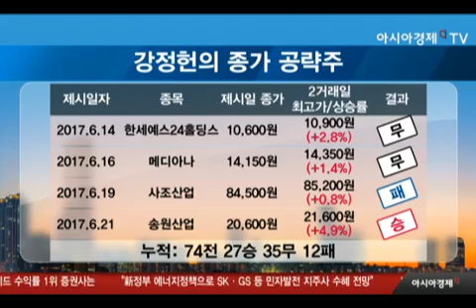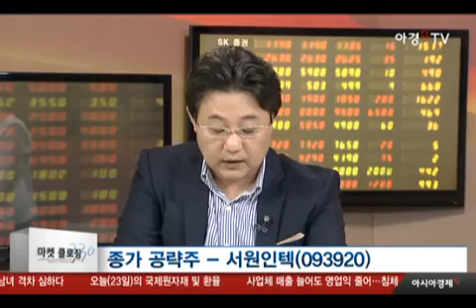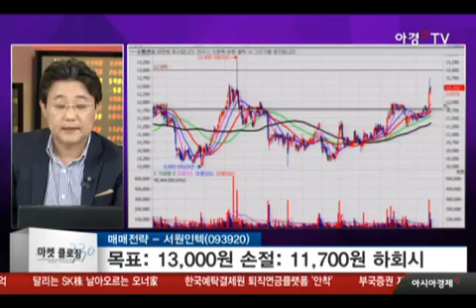서원인텍, 갤럭시s8출시 수혜 기대.. 주가 전략은?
기업 개요
- 1985년 설립
- 전자 IT부품 생산, 공급
- 삼성전자에 휴대폰 부품,
  악세사리 부품 공급

기업 개요
- LG화학에 SCM, PCM 등 보호회로 공급
- 신규사업으로 와이브로 단말 관련 사업 영위 중

투자 포인트
1. 삼성전자 갤럭시 s8출시 수혜
2. 2분기 실적개선 본격화 기대
(분기 최대 실적 성장을 달성할 것으로 전망)
3. 스마트폰 액세서리시장 성장성

2017년 실적 전망
- 2017년 매출액 3,972억,
  영업이익 186억, 순이익 244억 전망
- 매출액 11.1%, 영업이익 22.8% 증가전망